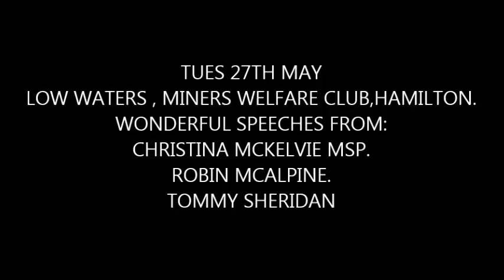tommy at yes hamilton- with Robin Mcalpine and Christina McKelvie MSP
on the 27th May 2014